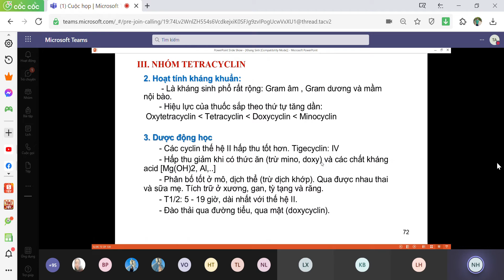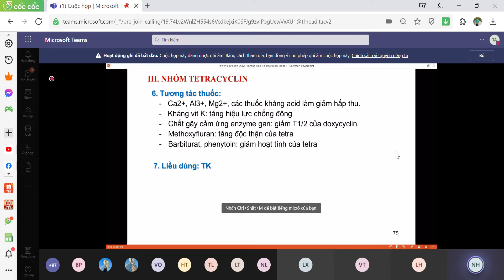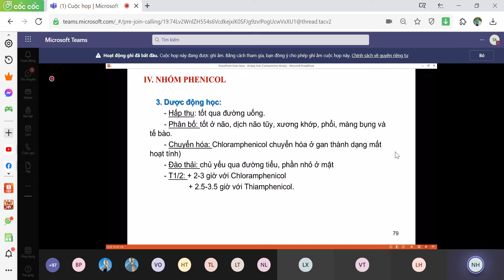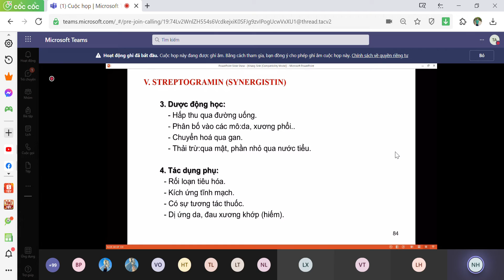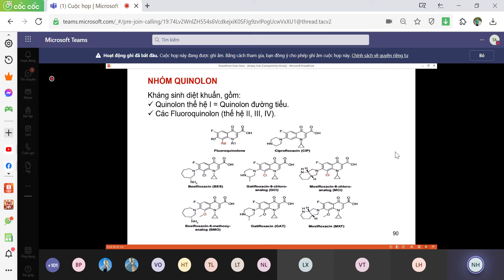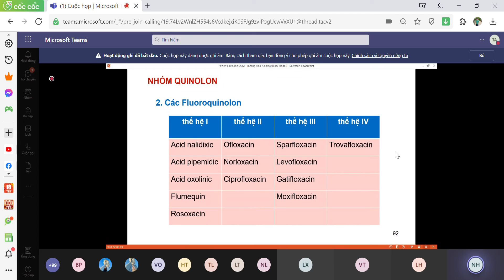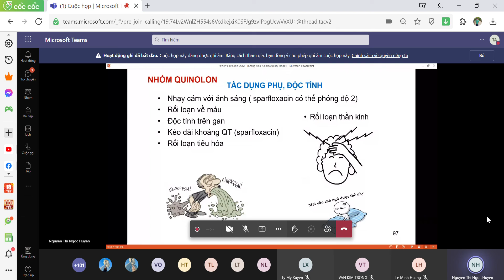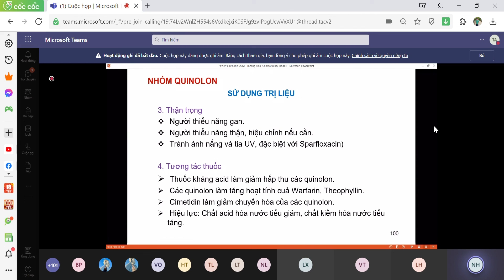Dược Lý - Kháng Sinh p6